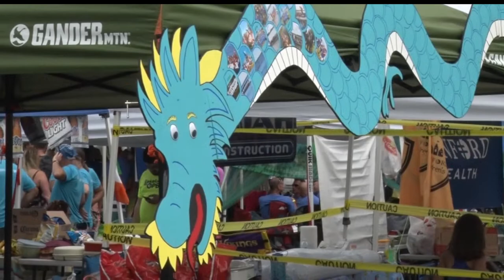Northwoods Adventure: Lake Bemidji Dragon Boat Festival